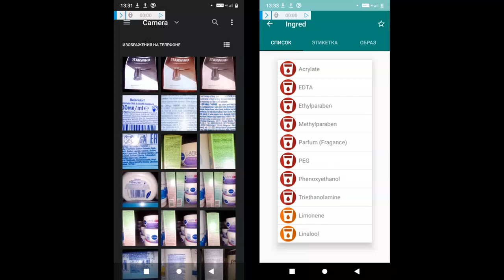Крем для лица "Чистая Линия" "Гиалурон сияние и увлажнение" дневной для сухой кожи. Разбор состава.